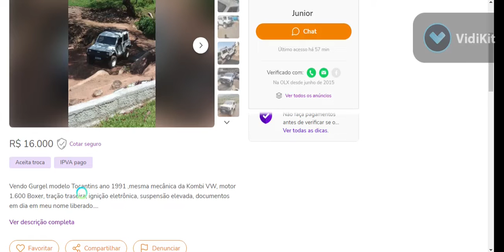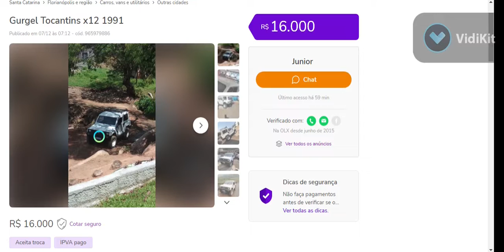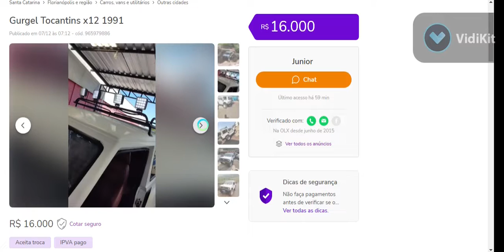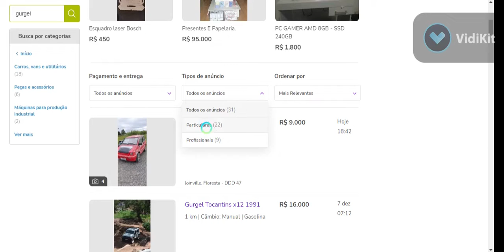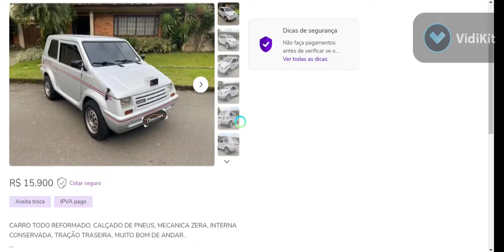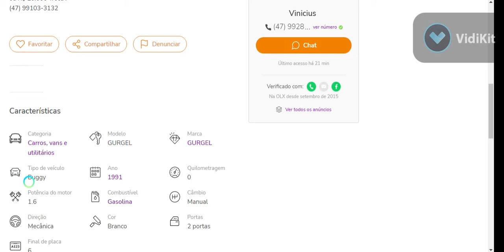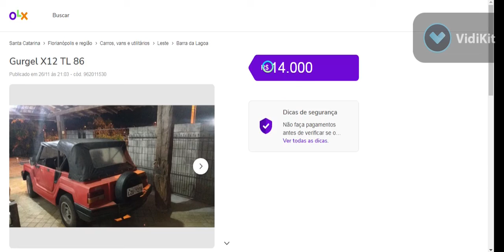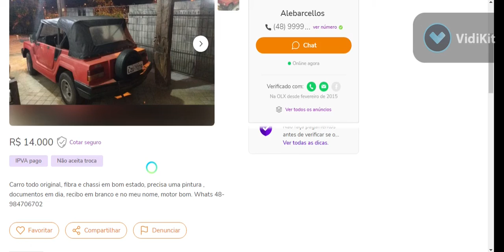Classificado Gurgel SC - 10/12/2021 - OLX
10/12/2021